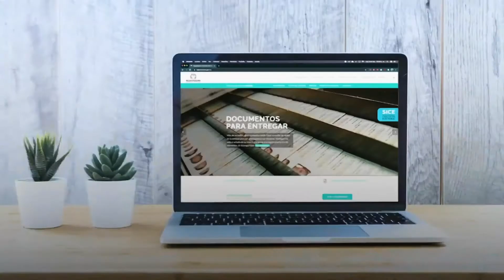SM2.SeguimosAdelantePorColombia-Registraduría Nacional-Colombia-9nos. Premios LatamDigital 2021